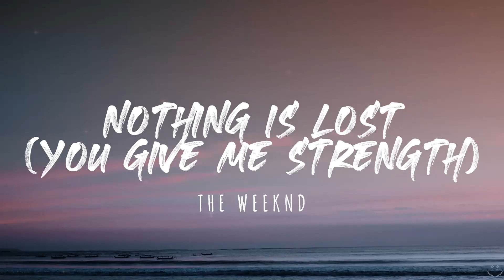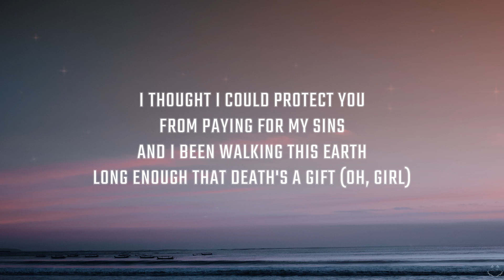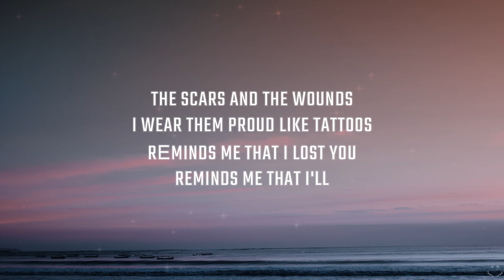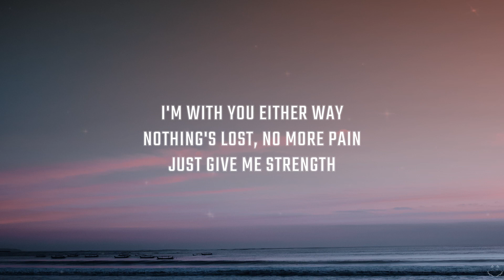The Weeknd - Nothing Is Lost (You Give Me Strength) (Lyrics) 1 Hour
Listen to the Original Motion Picture Soundtrack from "Avatar: The Way of Water"